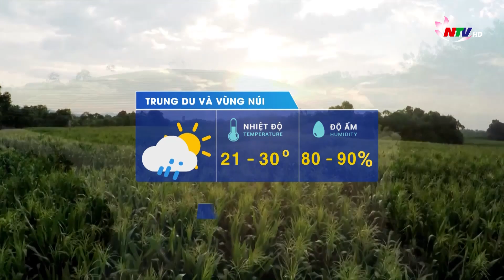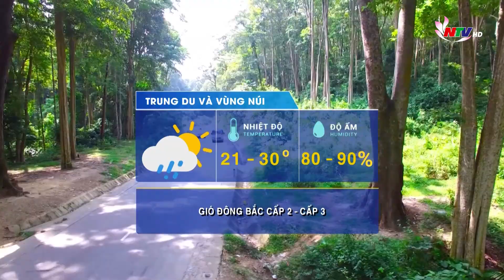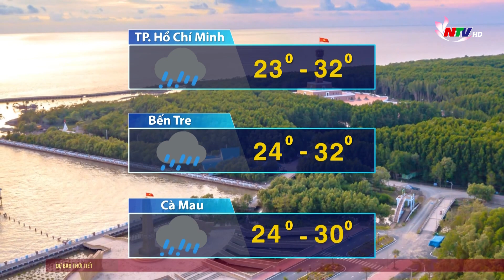Bản tin Dự báo Thời tiết đêm nay, ngày mai 01/11/2023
Tình trạng lũ quét, sạt lở đất, ngập úng sẽ còn tiếp diễn